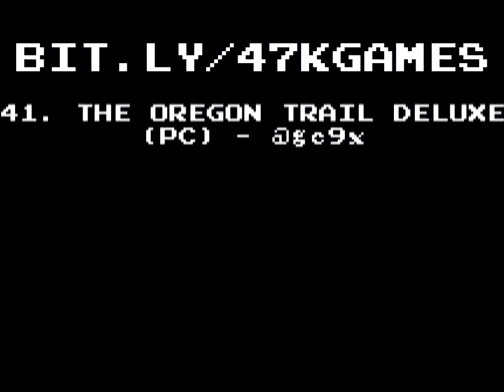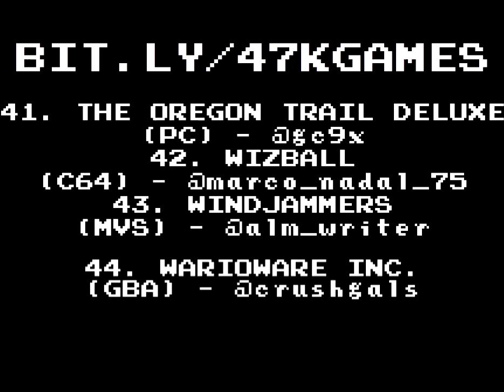Windjammers - Top 47,858 Games of all time Part 45b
Bob Sez: I would so watch an anime based on this.
KaL: Brave Flying Disk Warriors battle on your hearts burning true, I believe in myself it's the only way to be, in the ring there is justice true TO ACTION FIGHT WINDJAMMERS!

Voices - Kal, Sotenga, Xerxes, Lana

Hardcore Gaming 101's Top 47,858 Games of All Time! Join a panel of questionable experts as they make an attempt at categorizing the games you nominate in a scientific, completely objective manner.

If you'd like to nominate games to be ranked hit us on the @gc9x twitter account!